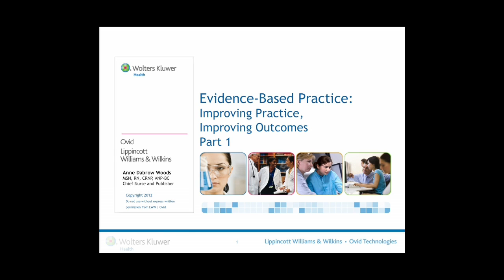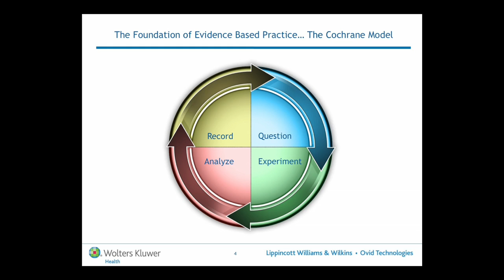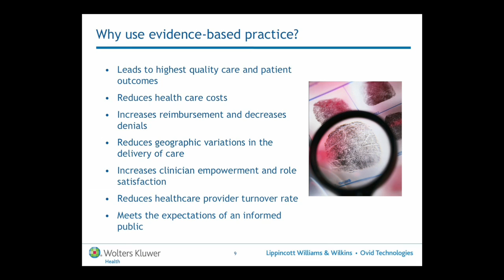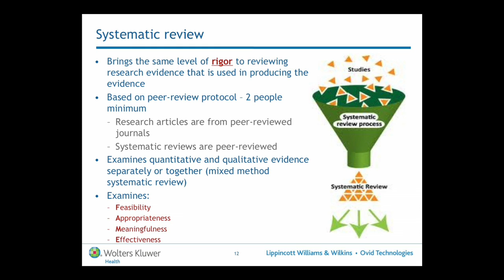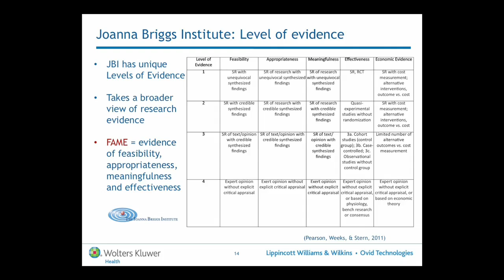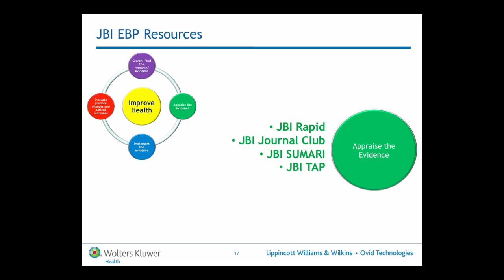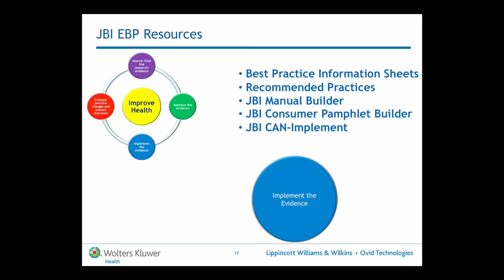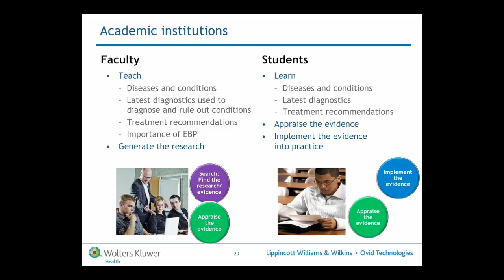Evidence-Based Practice: Improving Practice, Improving Outcomes (Part One)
In Part 1, by Anne Dabrow Woods, MSN, RN, CRNP, ANP-BC, Chief Nurse, Wolters Kluwer Health, Ovid and Lippincott Williams & Wilkins,  introduces the principles of Evidence Based Practice.